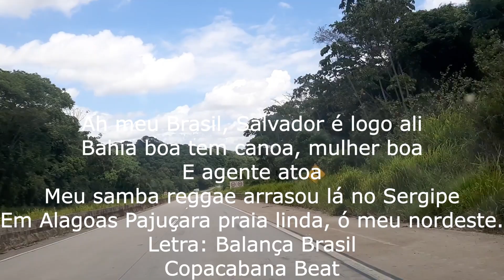Viajando pela BR 101 Norte- Alagoas, Bahia, Espírito Santo.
Vlog de Viajem de retorno do Nordeste em 27 de Janeiro de 2023 pela BR 101 Sul, cruzando os estados de Alagoas, Bahia e Espírito Santo. Passamos por Itacaré, São Miguel dos Milagres, Linhares, Regencia, Serra e Vitória.